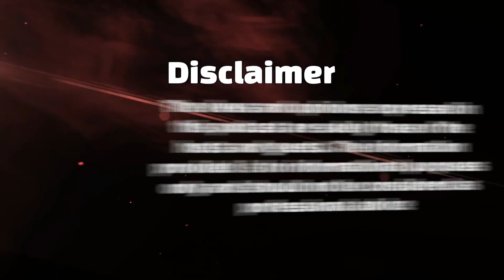What is the first thing I need to do to get my books up to date?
He addresses common fears and challenges business owners face regarding bookkeeping and emphasizes the need for accurate financial management. Kerry encourages listeners to take the next step in hiring bookkeeping help to ensure their business's financial health and growth.

Takeaways
✔ Many business owners fear hiring the wrong bookkeeper.
✔ Bookkeeping can be more complex than it appears.
✔ Outsourcing bookkeeping can alleviate financial management stress.
✔ You should regularly review your financials with your bookkeeper.
✔ Knowing your numbers can empower business decisions.
✔ Don't let bookkeeping fall to the bottom of your priority list.
✔ There are many businesses struggling with their bookkeeping.
✔ Taking action on your financials can lead to growth.
✔ It's important to have a clear exit strategy for your business.